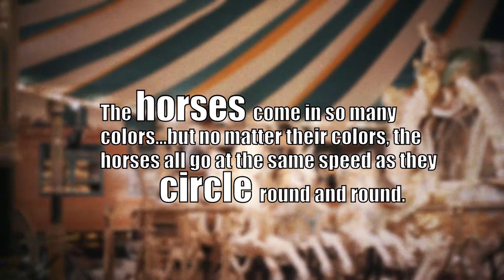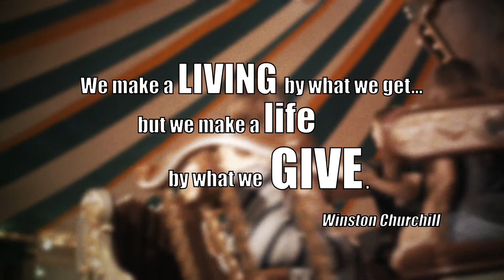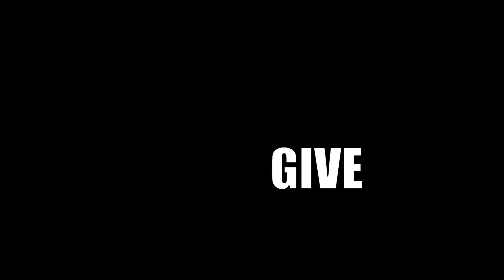Making Dreams Possible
Due to the support of the Sanfilippo family and Foundation, Turning Pointe Autism Foundation is grateful to be a beneficiary of the 2022 Festival of Children's Carousel of Possible Dreams.